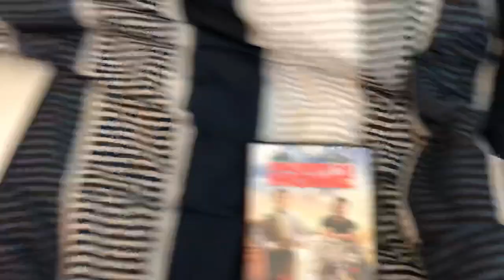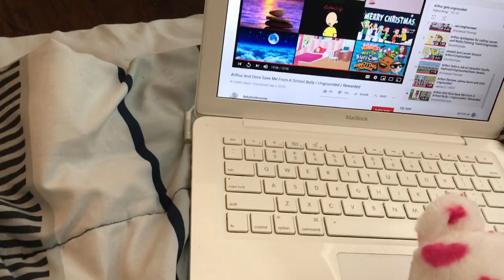White Teddy Bear Watches The Paramount DVD Logo (Version 2)